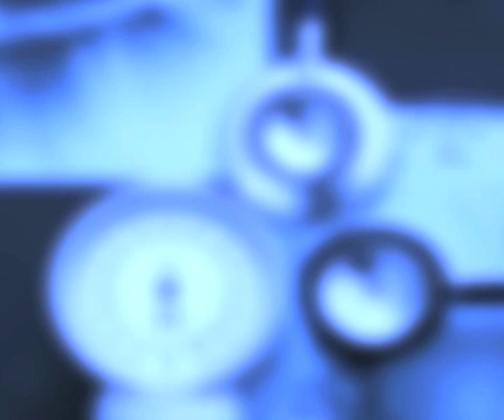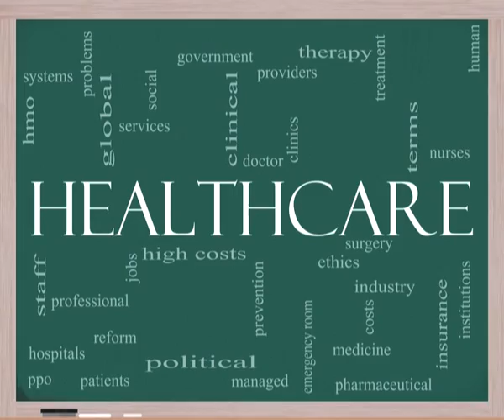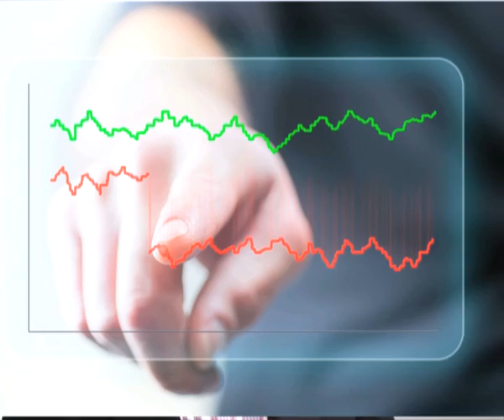Clinical Commissioning in Action with Dr Michael Dixon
GP TV together with commissioning.GP are proud to present 'Clinical Commissioning in Action' a new television programme hosted by the President of NHS Clinical Commissioners, Dr Michael Dixon.

'Clinical Commissioning in Action' looks at the latest developments in clinical commissioning and speaks to the people on the front line of the commissioning process.

In this episode Dr Peter Wilczynski talks about his experiences as Chair of Corby CCG. Dr Ken Aswani of Waltham Forest CCG discusses how clinical commissioning can benefit patients, and we hear from third-sector leaders Stuart Baldwin (Smile Support & Care) and Sir Stephen Bubb (ACEVO) who describe how they envisage working with CCGs towards better outcomes for patients.